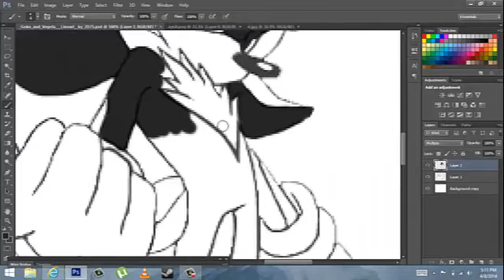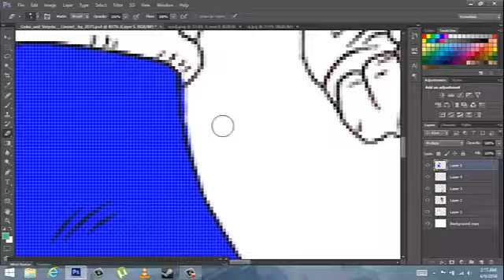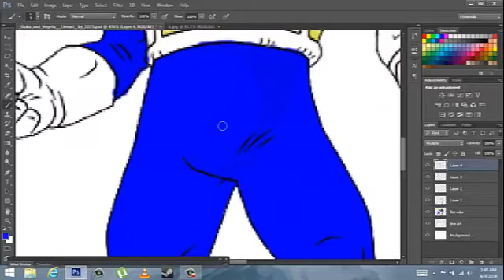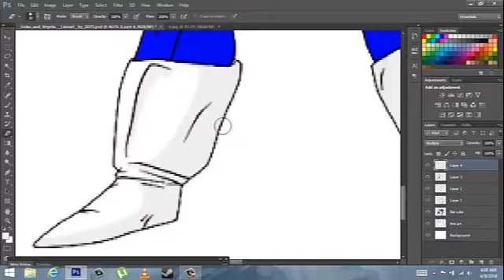Princes of Chaos:Speed Painting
Ok let me start off by saying this video is a mess didn't even get a chance to finish the background,But I couldn't just restart the entire painting just for the video sadly since I was more then 2 hours in anyway I posted the vid as is honestly I had problems with this painting in general.I scanned my picture in the wrong settings which gave me lower resolution no matter how much I tried to tweak it,anyway it is what it is I hope you guys still enjoy it.The actual painting will be available for download on my deviantart page later today..